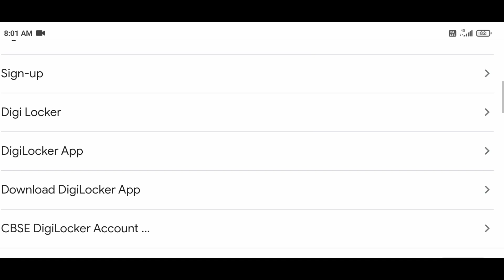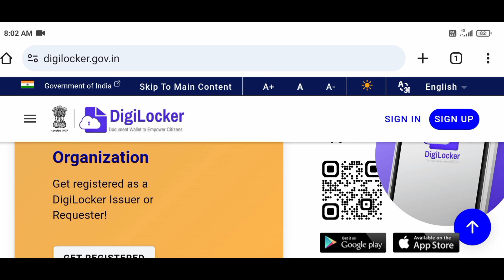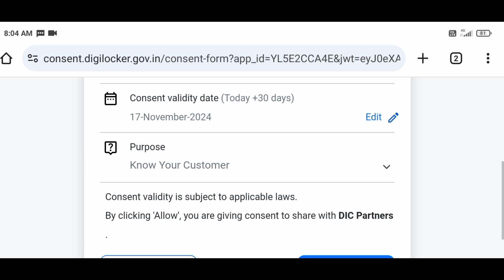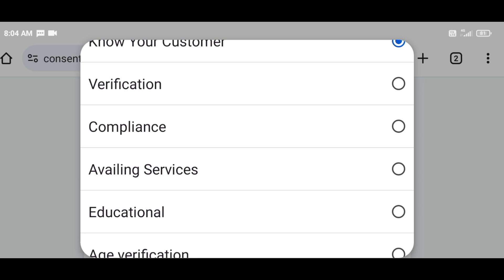ABC I'D Card कैसे बनाये मोबाइल से || Aapar I'd कार्ड कैसे बनाये | How to create aapar I'd 2024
ABC I'D Card कैसे बनाये मोबाइल से || Aapar I'd कार्ड कैसे बनाये | Abc card kaise bnaye 2024 | Abc id

ABC I'D Cabc id card kaise banaye,
abc id card kaise banaye mobile se,
abc id kaise banaye digilocker se,
abc id card,abc id card kya hota hai,
how to create abc id card,abc id card kya hai,
apaar id card kaise banaye 2024,
apaar id kaise banaye,apaar abc id card kaise banaye,
abc id kaise bnaye college,
abc id card on digilockerard कैसे बनाये मोबाइल से || Aapar I'd कार्ड कैसे बनाये | Abc card kaise bnaye 2024